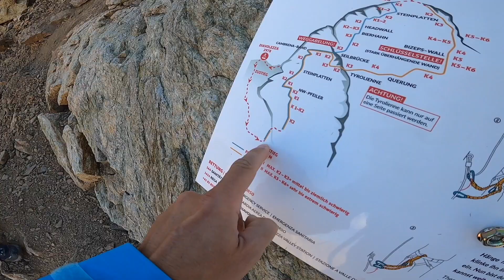Via Ferrata - Piz Trovat - Bernina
🇨🇭 Piz Trovat🏔 Graubünden 📍 Switzerland

Difficulté - K3/ K6 «Assez difficile - Extrêmement difficile  »
💪🏻 Force 5 /5
🐒 Technique 5 /5
🧗🏻‍♂️ Gaz 3/5
Le sommet du Piz Trovat culmine à 3146m d'altitude dans le massif de la Bernina à l'Est de la Suisse dans le canton des Grisons. Deux magnifiques itinéraires de via ferrata permettent d'atteindre son sommet par la face ouest.
La via ferrata Piz Trovat 1 est accessible aux familles et aux débutants. L'itinéraire Piz Trovat 2 est lui réservé aux ferratistes confirmés et surtout déconseillé aux personnes plus petites que 160cm en raison des prises très éloignées dans un dévers.

Les deux parcours offrent la même vue spectaculaire sur le Piz Pallu, le Piz Bernina et leur incroyable cirque glaciaire.

Une via ferrata à découvrir absolument !